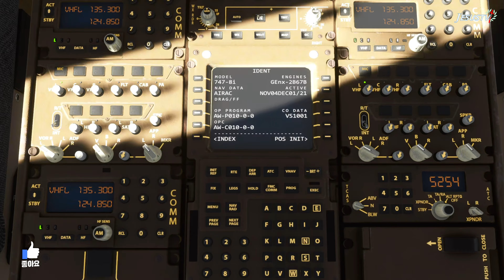짧은 활주로 공항 이륙/엑스박스시리즈 엑스Short Runway Airport Takeoff/Xbox Series X